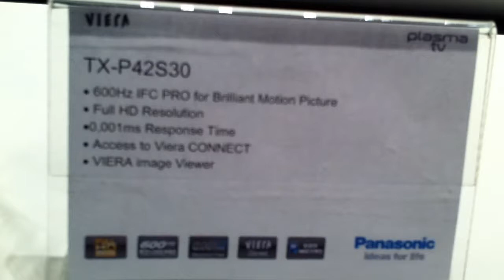Panasonic S30 - European plasma TV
From the London Panasonic Convension 2011. Short video of the new european Panasonic S30 plasma TV.